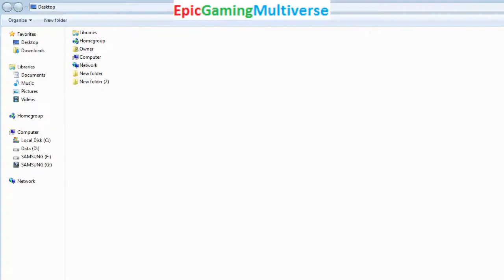Rimul Aileron And Kratos VS ----- And Annoying Orange In A MUGEN Match / Battle / Fight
If you are interested in procuring supplements that are comprised of plant-based ingredients then you can purchase the Exipure supplement bottle via my affiliate The Exipure Supplement is comprised of Plant Based Ingredients and Promotes Weight Loss by Boosting Brown Adipose Tissue Levels. I utilize TubeBuddy to optimize my videos as a content creator. You can purchase the Pinnacle Studios video editing software which I utilize to edit my videos via my Amazon Affiliate This video showcases Gameplay of Kratos From The God Of War Series And Rimul Aileron From Tales Series VS Goldar From The Mighty Morphin Power Rangers Series And The Annoying Orange In A MUGEN Match / Battle / Fight